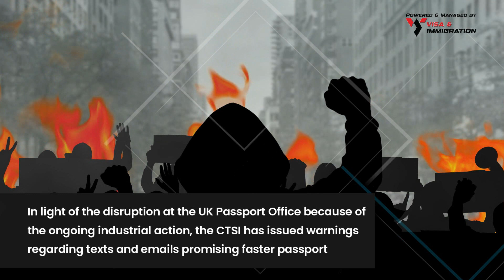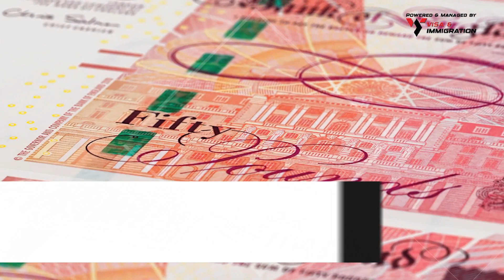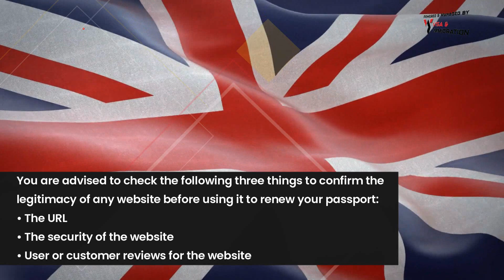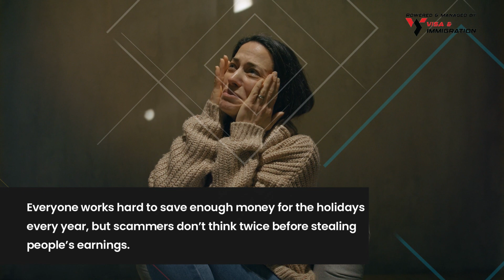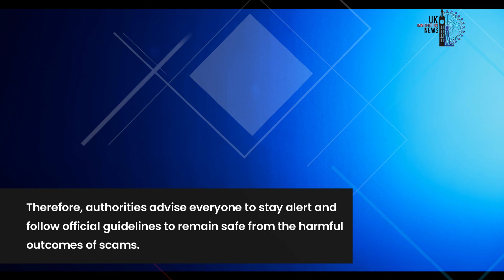BRITISH PASSPORT ALERT: BEWARE OF THE LATEST SCAM | UK PASSPORT DELAYS 2023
How scammers are exploiting UK passport delays 🔴 Telegram Channel

The Passport Predators: How Scammers are Taking Advantage of UK Passport Delays

Today's video discusses how you can apply for a UK passport renewal while steering clear of scammers and fraudulent activities. So, ensure to watch this video till the end to stay safe from scams.
Do you want to get your passport renewed but are confused about your first step? Feel free to drop your concerns in the comments below.
In light of the disruption at the UK Passport Office because of the ongoing industrial action, the CTSI has issued warnings regarding texts and emails promising faster passport processing and renewals. These are fraudulent messages that can cause people to leak their personal data.
It should be noted that the cost of an adult passport renewal is £82.50 for online applications and £93 for paper forms. On the other hand, passport renewals for children under 16 cost £53.50 for online applications and £64 by post.
The wait time for an adult passport renewal is currently up to ten weeks, so you will receive your travel document by the end of June if you submit your application today. People are advised to check the expiration dates of their passports and plan for any necessary renewals by considering their travel plans.

🔴 Telegram Channel ( By joining this Telegram Channel you agree to the T&C in our disclaimer